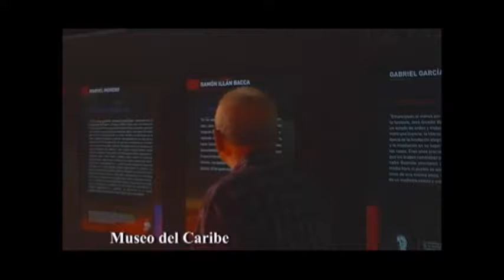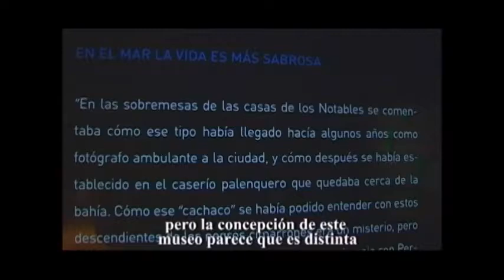Cuéntanos, Ramón (versión corta)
Apartes del documental "Cuéntanos, Ramón", sobre el escritor colombiano Ramón Illán Bacca.
Ganador de la Beca de Creación Audiovisual del Portafolio de Estímulos de la Secretaría Distrital de Cultura, Patrimonio y Turismo de Barranquilla, 2009
Dirección: Patricia Iriarte Diaz Granados
Cámara: Alex Rendón
Duración: 52 min.
Barranquilla, 2009